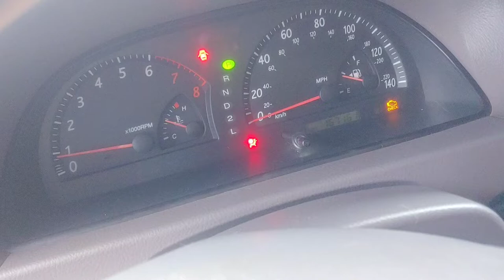B0126 seat belt buckle switch (LH) How to fix airbag seat belt buckle switch (L H)